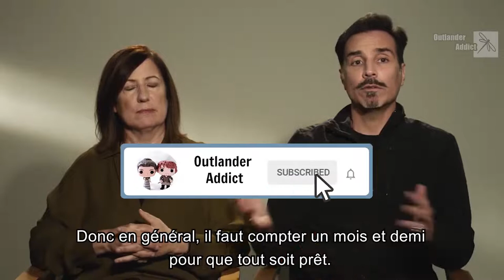OUTLANDER | Ecrire les scénarios, adapter les romans de Diana Gabaldon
Toni Graphia et Matt Roberts,  producteurs et showrunners parlent du processus d'écriture des scénarios et de la construction d'une saison en rapport avec les intrigues du livre.
Vidéo enregistrée à l'occasion de la saison 3.

Lien vers la vidéo d'origine en VO | link to the original video 👉 Sony